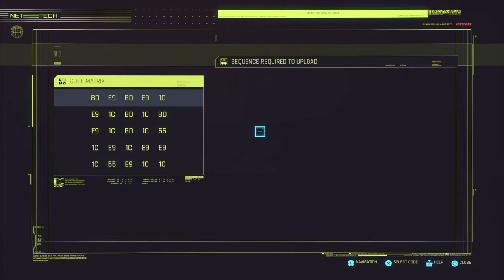Cyberpunk 2077_20201213085520